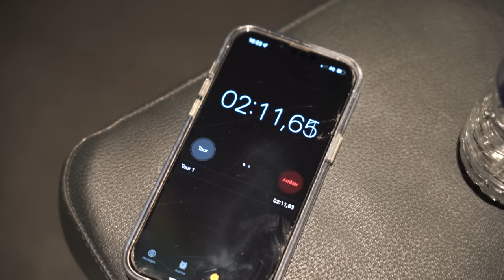ILS SONT VRAIMENT PAYÉS POUR FAIRE ÇA !!? (si seulement en France c'était pareil…)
« Direction Amsterdam ! La ville la plus ouverte d’esprit en Europe. Le Cannab*s et les pr*stitués sont légalisé et beaucoup de Français débarque dans cette ville pour y faire la fête. Nous ? On va s’entraîner et vous faire découvrir une salle avec une particularité INCROYABLE, propre à ce pays.

Non pas de p*tes, ni de dr*gues.

  quoiqueuuuh.. ON EST LÀ POUR VISITER, non ? »

4 PRODUIT DISPONIBLE : Multivitamine, Omega 3, Magnésium, Collagène.
La Whey et la créatine arrivent le 8 mars 📍

Entraîne toi jusqu'à ce qu'ils doutent de toi !
BIENVENUE dans la FF les GUERRIERS
                   ▶ 𝕄𝕌𝕊ℂ𝕌𝕃𝔸𝕋𝕀𝕆ℕ  ◀
                          FORCE & FUN